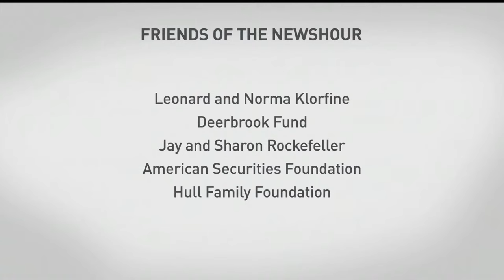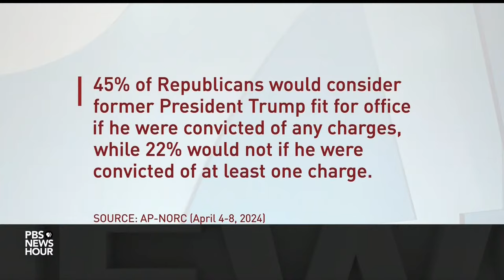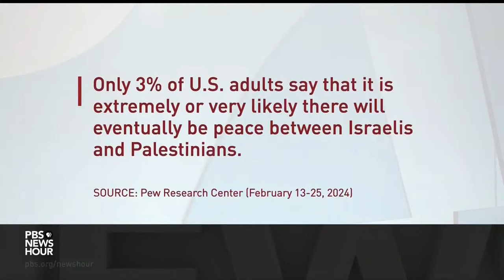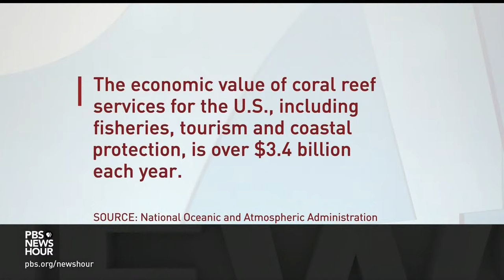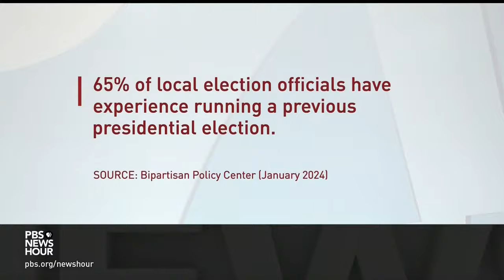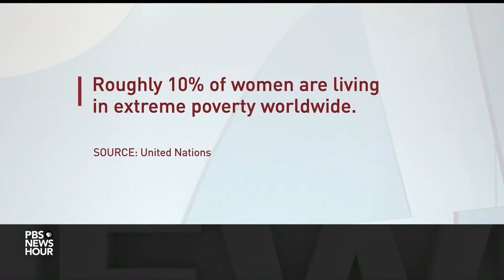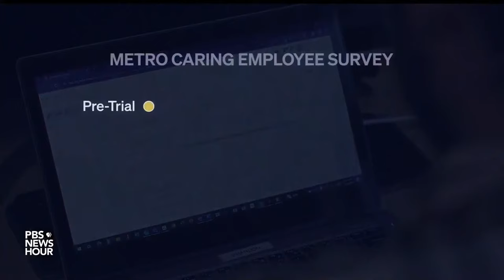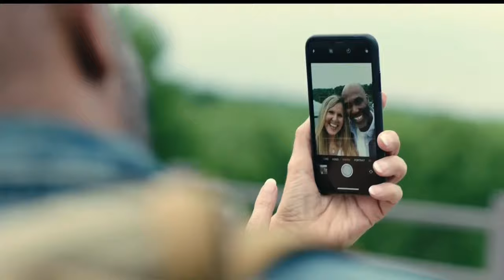PBS NewsHour West live episode, April 18, 2024